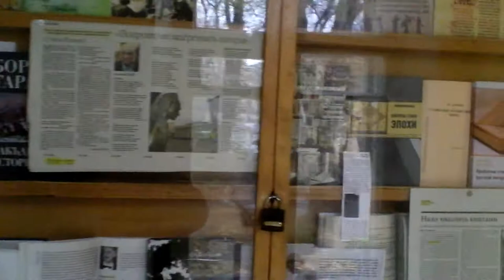11-08-2011 - день с фестивалем Мцыри-4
коридоры первого этажа... несколько стендов... в кадр Саша Чистяков и Сергей Есин попадают...